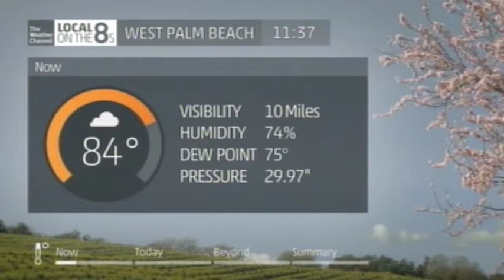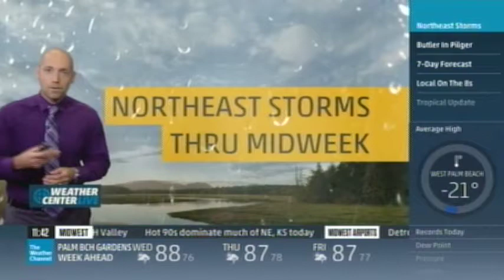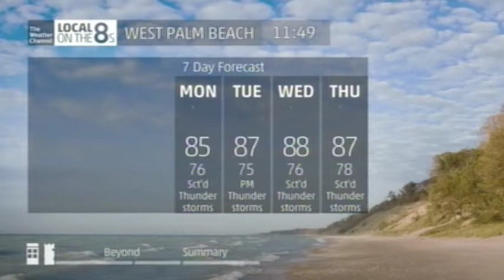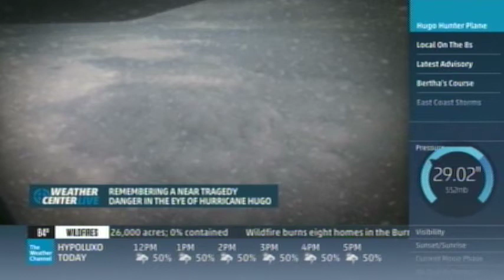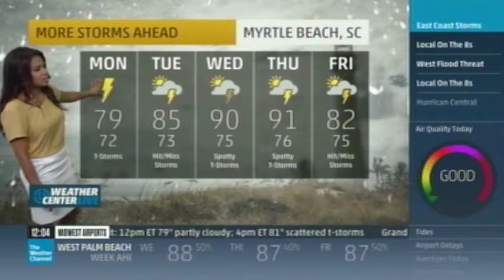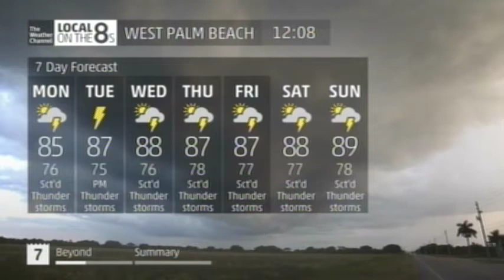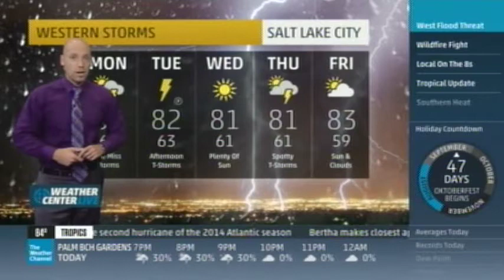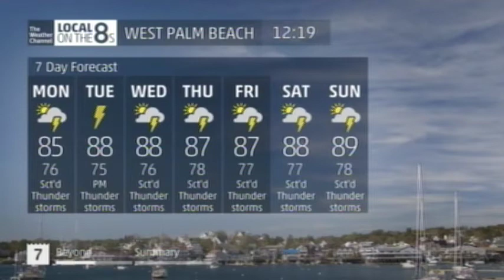Weather Center LIVE 8/4/14 @ 11:40am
The Weather Channel's "Weather Center LIVE" on Monday August 4th, 2014 at 11:40am.